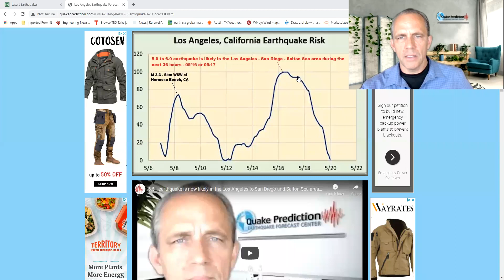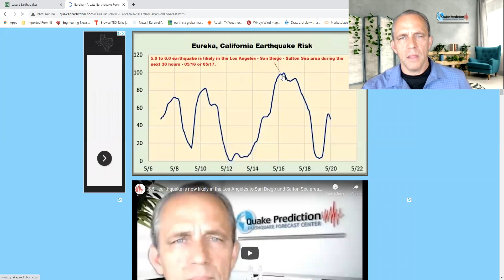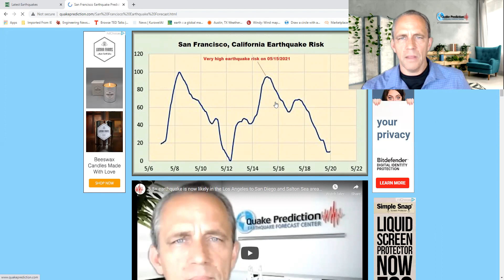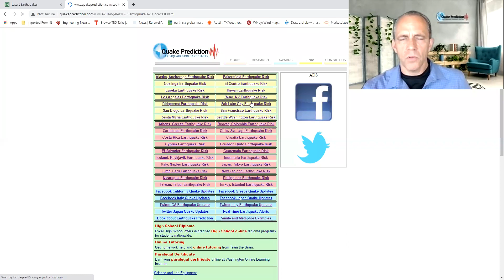5.0 to 6.0 earthquake is likely in the Los Angeles - San Diego - Salton Sea area - 05/16 or 05/17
5.0 to 6.0 earthquake is likely in the Los Angeles - Ridgecrest - San Diego - Salton Sea area during the next 36 hours - 05/16 or 05/17